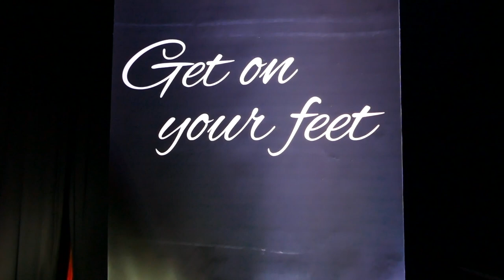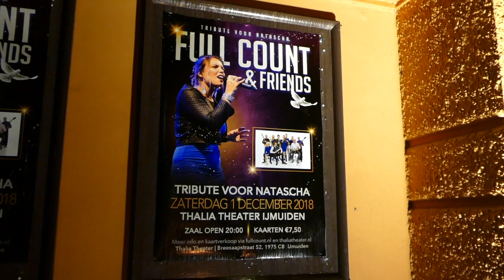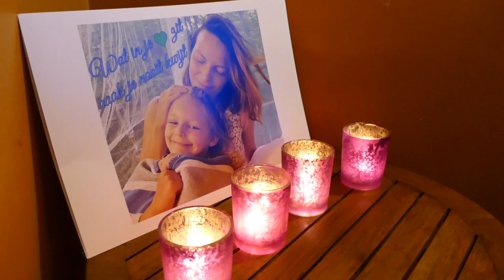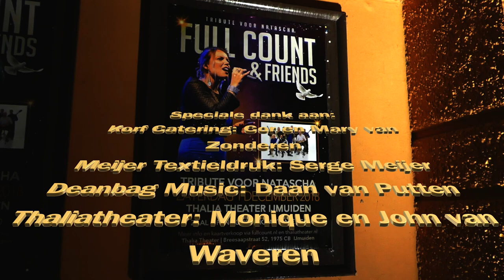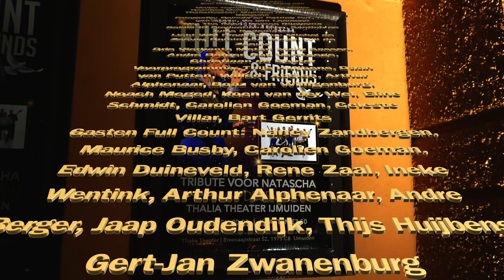Full Count & Friends - Tribute voor Natascha Klobedanz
Een concert van Full Count & Friends,  een Tribute voor Natascha Klobedanz in het Thalia Theater te IJmuiden op 1 december 2018